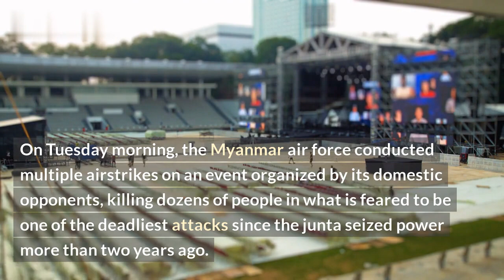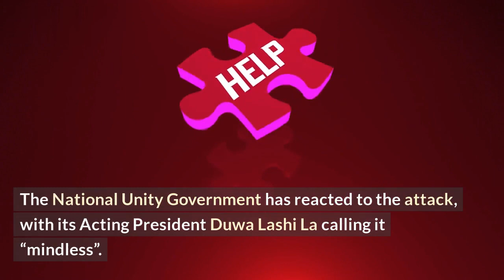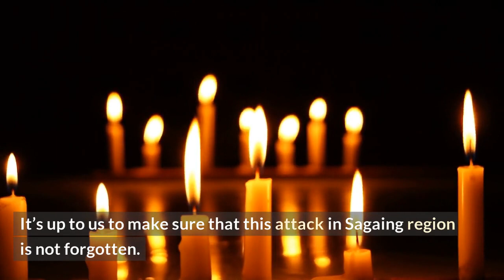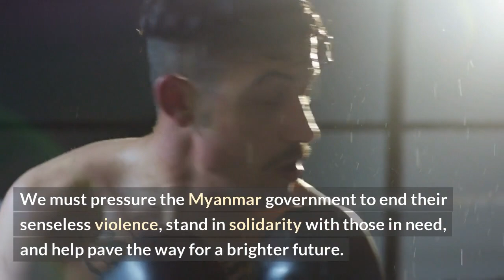Burmese military airstrikes kill many at protest against junta government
Heartbreaking news has come out of Myanmar, as reports have surfaced that Burmese military airstrikes have killed and injured many at a peaceful protest against the junta government in the city of Bago.

Eyewitnesses say that the airstrikes began in the early afternoon, as people were gathered together to peacefully protest the military junta regime – the same regime that seized power in the nation just over a month ago, in a coup d’etat.

So far, 24 people have been reported dead, with many more injured. In addition to the airstrikes, there were also reports of protester suppression, with Burmese military forces using rubber bullets and live ammunition against the protesters.

These airstrikes and suppression tactics used against peaceful protestors in Myanmar are completely unacceptable, and the international community must come together in solidarity to condemn these human rights abuses and peacefully support the Burmese people in their fight for democracy and freedom from tyranny.

List:
-Reports of Burmese military airstrikes against protesters in the city of Bago
-24 people have died and many more injured
-Burmese military forces using rubber bullets and live ammunition against protestors
-International condemnation of the Burmese military’s actions
-Solidarity with the Burmese people in their fight for democracy and freedom